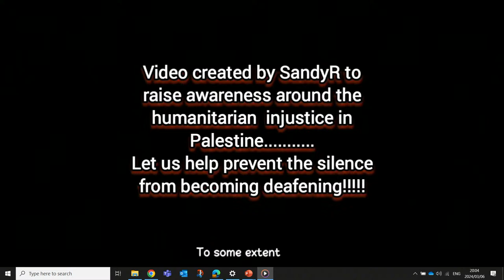[WATCH LIVE] The African National Congress in Gauteng holds dialogue on South Africa’s solidarity…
[WATCH LIVE] The African National Congress in Gauteng holds dialogue on South Africa’s solidarity with Palestine, the ICJ case and the way forward.